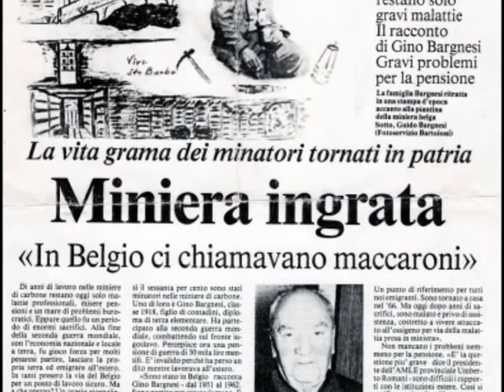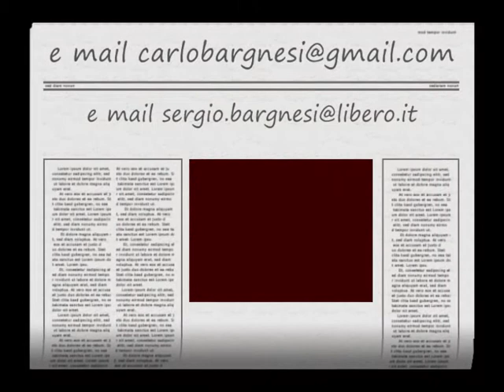STORY TON Solo Carlo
Descrizione Fotografie e quadri di Solo Carlo con una musica ricca di emozioni e pensieri retro'. La sua famiglia, i suoi amici, gli animali che hanno fatto parte della sua vita. Se volete vedere tutti i suoi video...vedere blog carlobargnesi.skyrock.com